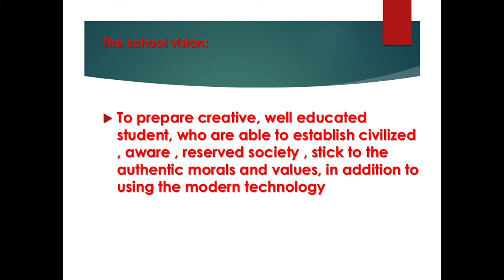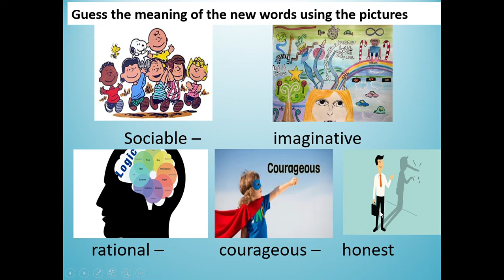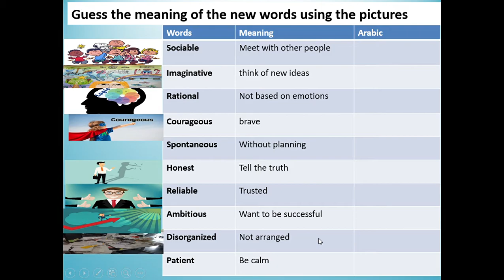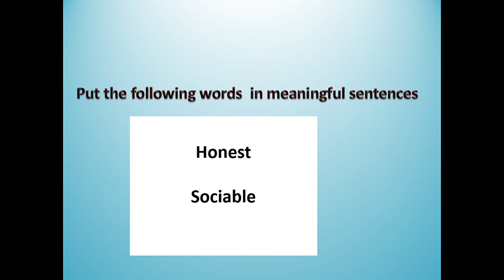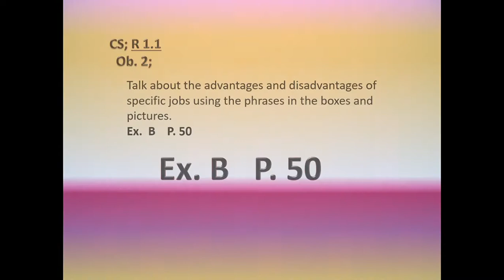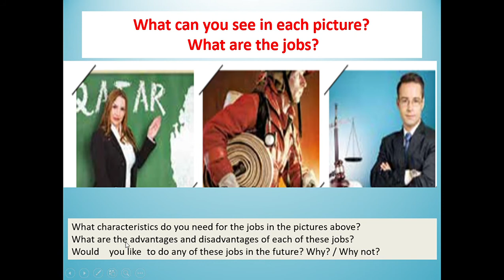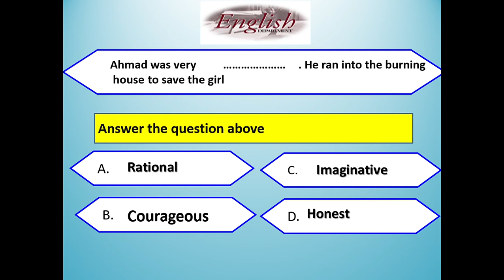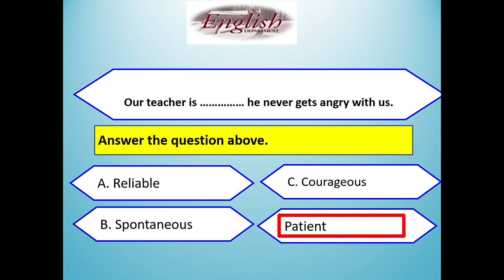GRADE 10 U 4 SPEAKING AND VOCABULARY WEEK 10